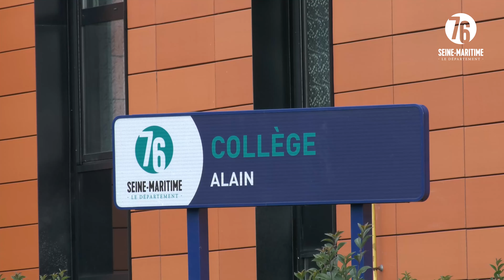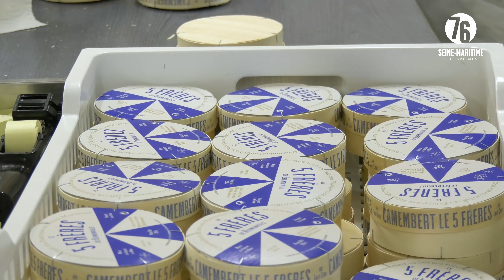Assises de l'alimentation positive : AGRILOCAL, un exemple de la réussite du circuit local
Pour rapprocher les producteurs locaux et les restaurants collectifs, le Département de la Seine-Maritime a crée la plateforme Agrilocal. Les producteurs sont au rendez-vous et de nombreux établissements se fournissent chez les éleveurs, maraichers et agriculteurs du département pour une nourriture locale et de qualité.